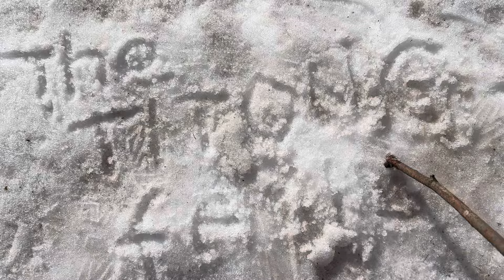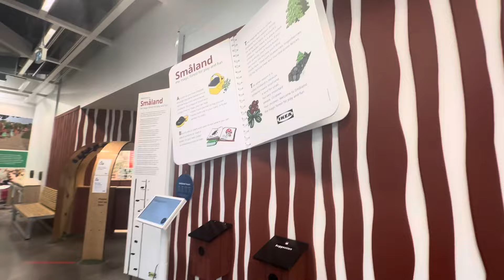One year after Micah’s cleft lip surgery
May 30, 2024 - We had an appointment with Dr. Bezuhly as well as the ENT doctor and the dentist to check Micah one year post her surgery. She was operated last May 8, 2023 for her cleft lip (we had a vlog about it). She grew up so well. She did not have problem with her speech so far. You can barely recognize that she was operated. One thing that has been her problem is the growth of her teeth, it is not symmetrical. Dr Bezuhly mention about another operation when she reaches 5 years old.